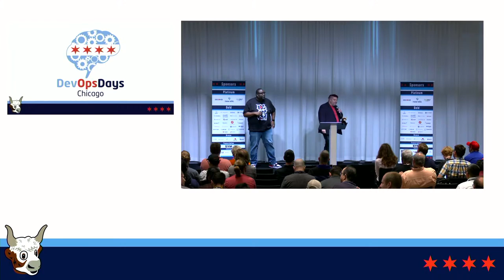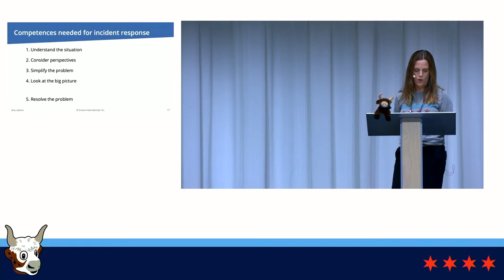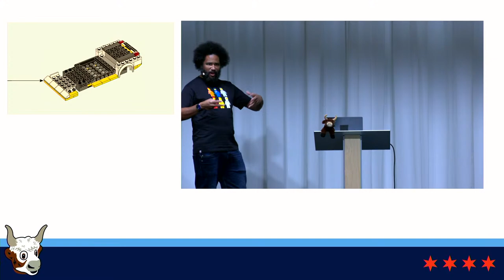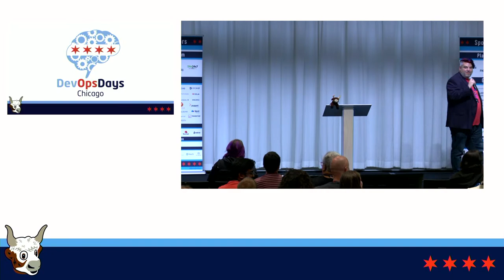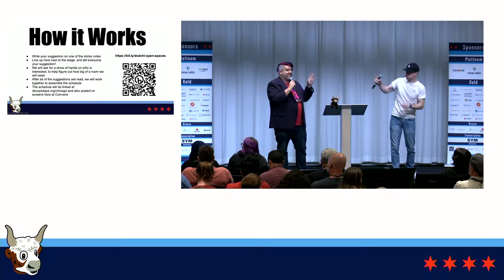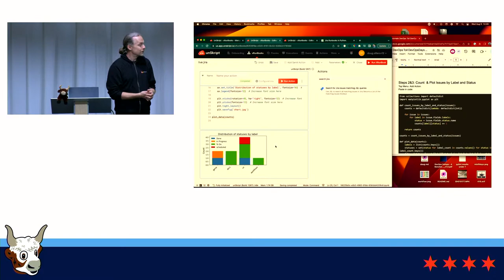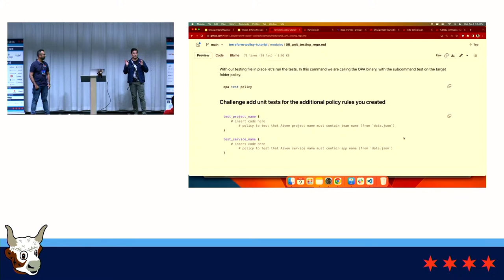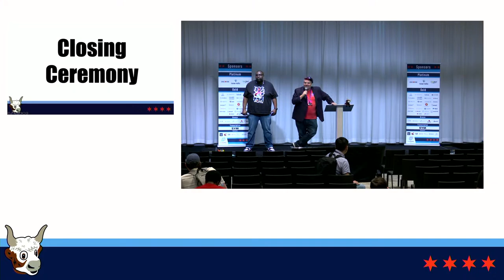DevOpsDays Chicago 2023 Day 1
From fledgling startups to established industry, the Midwest is home to a large, vibrant technology community. Chicago, in particular, has been a flurry of activity in the past several years, drawing attention from around the globe.

DevOpsDays Chicago brings development, operations, QA, InfoSec, management, and leadership together to discuss the culture and tools to make better organizations and products. The 2023 event will be the ninth time we have held DevOpsDays Chicago, and we're back in the iconic Sears (...or Willis) tower!

The format of DevOpsDays Chicago includes a single track of 30 minute talks in the morning of each day, followed by Ignite talks (5 minute lightning talks). We spend the rest of the afternoon in Open Spaces, which are considered a key portion of the event along with workshops.

We'll be live-streaming all of the Talks, Ignites, and Workshops right here, along with some of our favorite talks from years past while the in-person event is at lunch or on breaks.